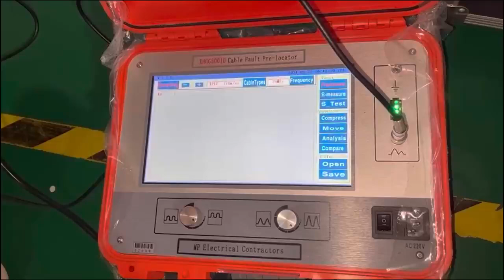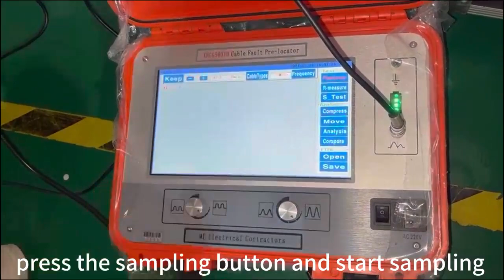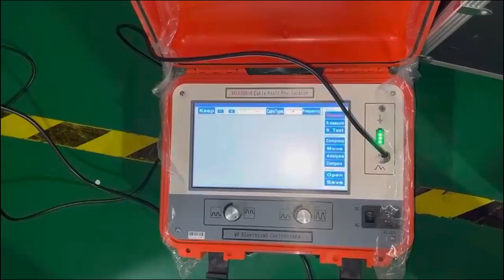501D high voltage flashover setting and wiring